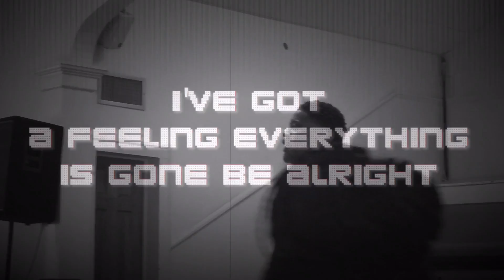Pastor Shawn Jones | EVERYTHING IS GONE BE ALRIGHT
NICHOLE TOOBLESSED ENTERTAINMENT